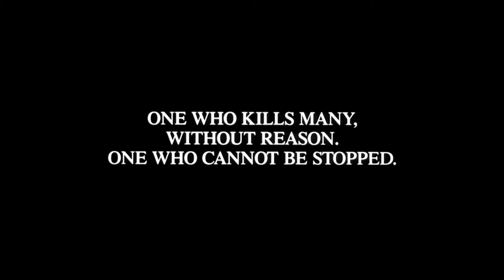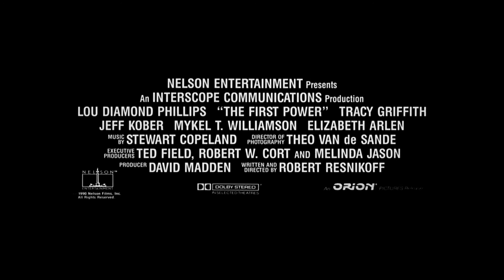The First Power (1990) Trailer HD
A dedicated L.A. police detective and a female psychic must stop a demonic serial killer who was given the powers of resurrection, teleportation and possession.

Director
Robert Resnikoff
Writer
Robert Resnikoff
Stars
Lou Diamond Phillips -Tracy Griffith -Jeff Kober